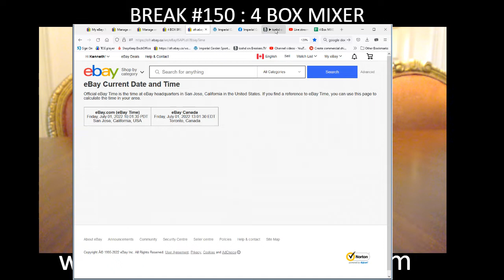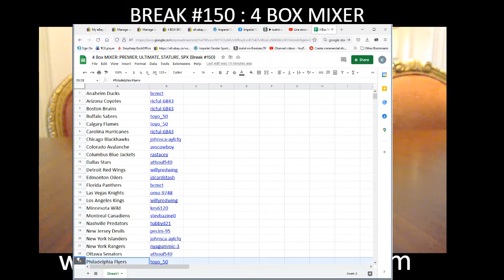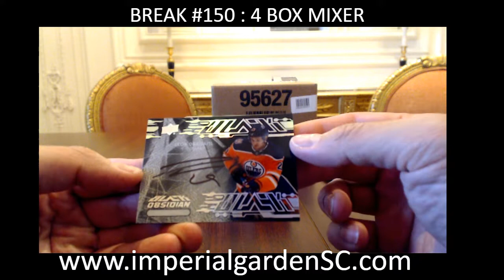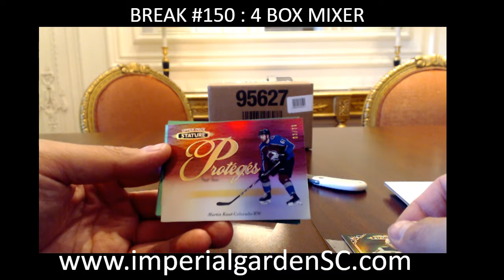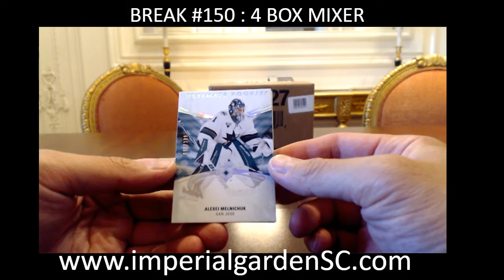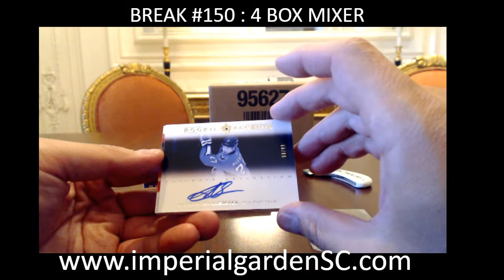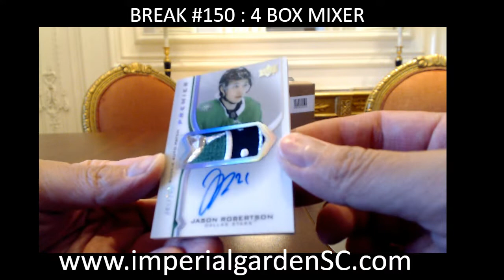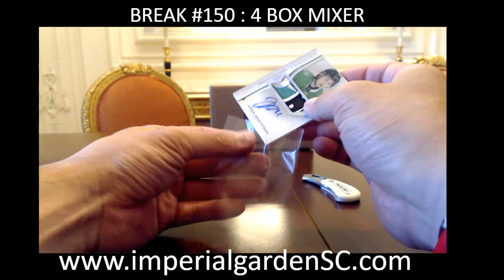BREAK #150 : 4 BOX MIXER 2020-21 PREMIER ULTIMATE STATURE SPX HOCKEY BOX BREAK NHL